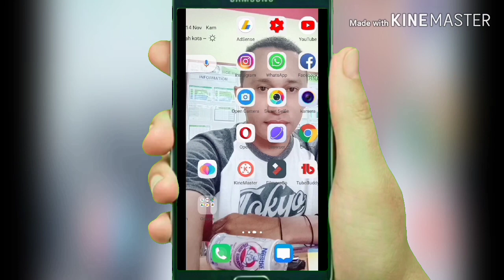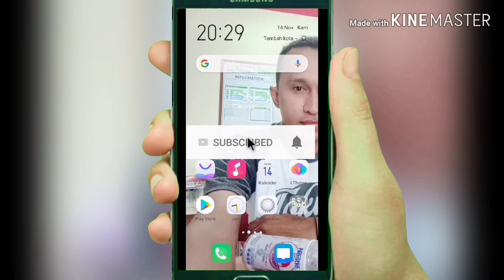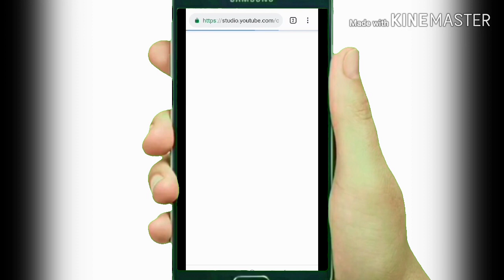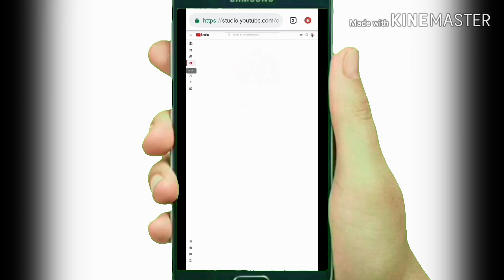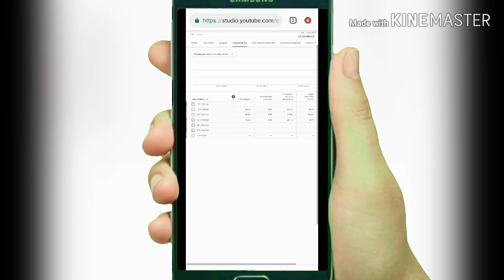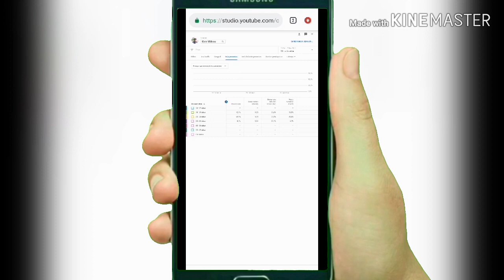Cara Menentukan Konten Anak Atau Bukan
Tutorial Cara Menentukan Konten Channel YouTube Terkait Aturan Terbaru Youtube 10 Desember 2019